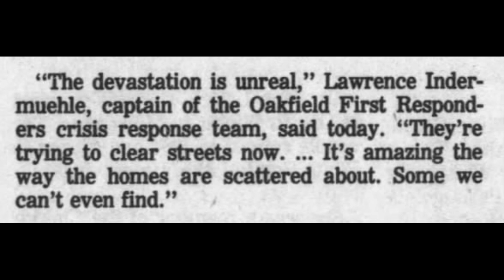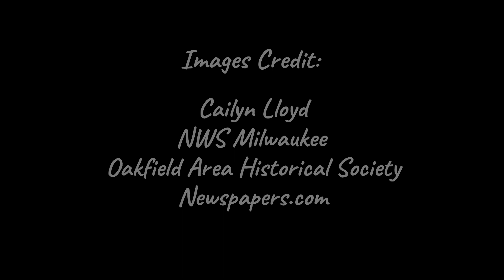This Week in Tornado History! Oakfield, WI F5 Tornado – July 18, 1996